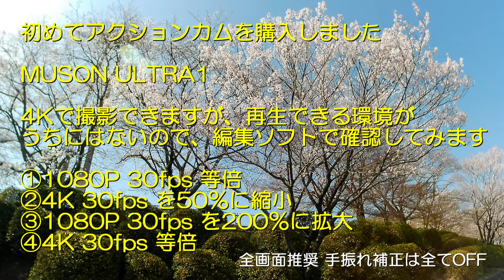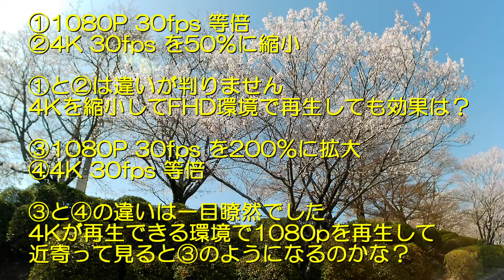【MUSON ULTRA1】満開桜1080pと4Kで比較、まるゆで水中撮影テスト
【MUSON　ULTRA1】初めてのアクションカメラです。
4Kで撮影できるのですが、FHD環境では良さが分からないので、編集ソフトで確認してみました。
4K撮影した動画は2倍に拡大しても劣化せずに見れるので、編集でクロップするのには都合が良いと思いました。
私はまずクロップすることは無いので、1080pでの撮影で十分と考えてます。
水中撮影をメインに使用するつもりで購入したのですが、水中では光の屈折により画角が狭まるので、もう少し広く撮影できるカメラがこの価格帯に出てくることを期待します。
いずれにせよ、予想外にきれいに撮影できています。